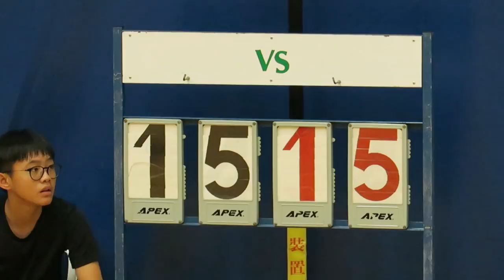基智vs協同(2019.4.12.D3K3學界男子籃球丙組季軍賽)由第二節開拍精華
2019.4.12.彩虹道體育館 16:33開拍 是時第二節進行中(比數15平手)
最後賽果~基智(白) 51 : 54 協同(紫)